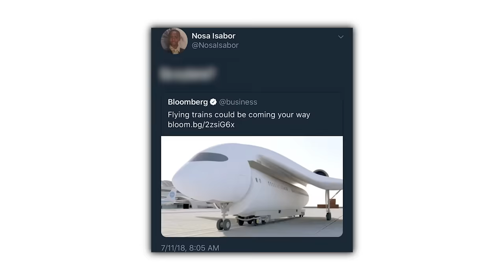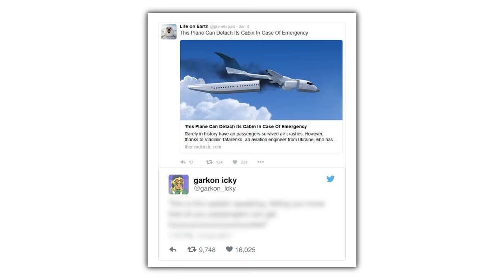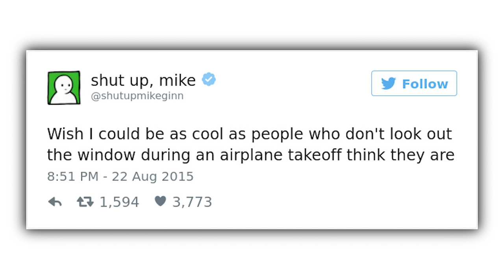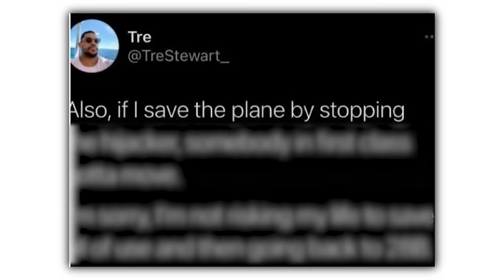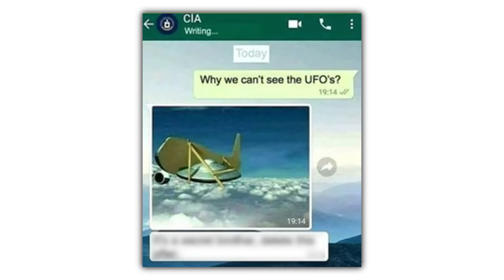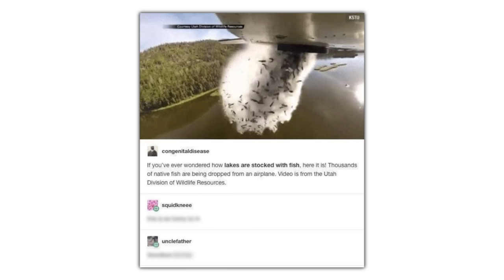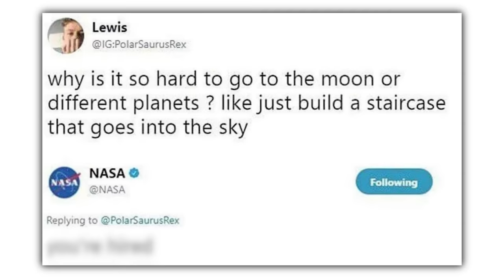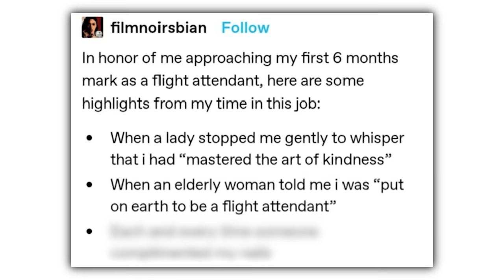Plane Memes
Check these out or i will cry